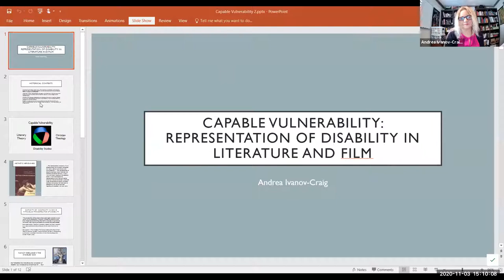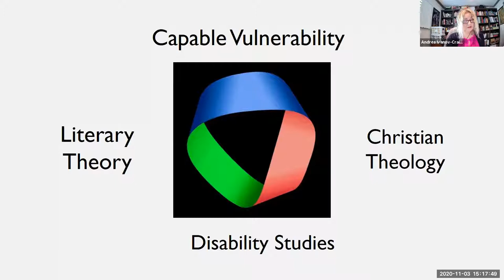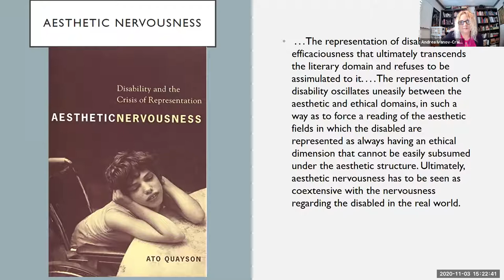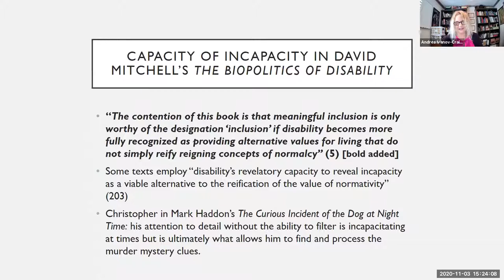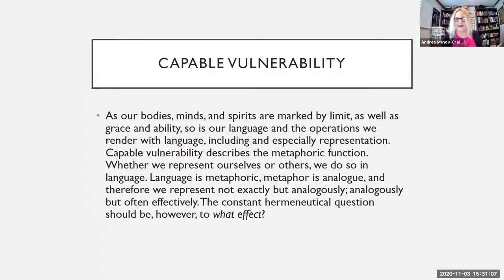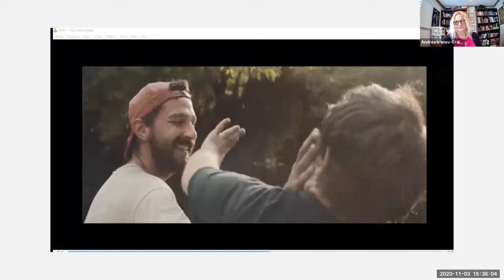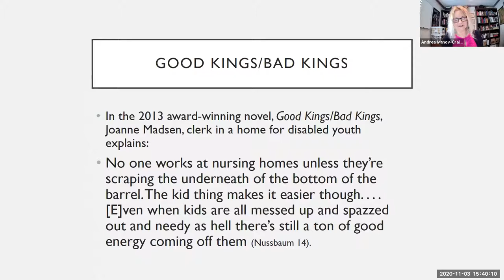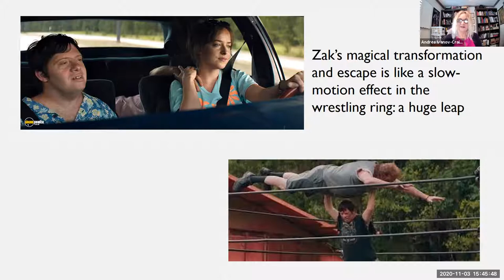Andrea Ivanov-Craig Sabbatical Talk 11/3/2020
Azusa Pacific University / Office of Research and Grants
Sabbatical Talk Zoom Presentation on November 3, 2020
"Capable Vulnerability: Representing Disability in Film and Literature"

Andrea Ivanov-Craig, Ph.D.
Professor, Department of English